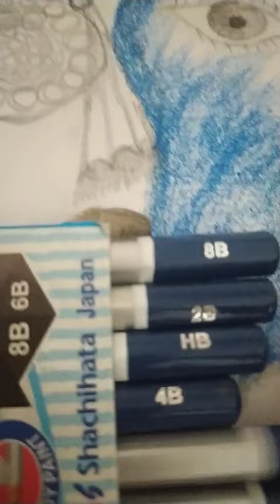Jay shree krishna